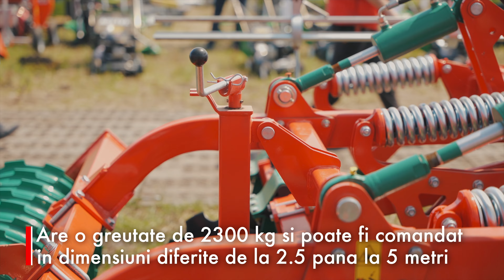Prezentare teradisc Agro Masz BT 30 & cultivatorul Agro Masz Runner 30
Teradiscul Agro Masz BT 30

Modele BT sunt ideale pentru pregătirea terenului sau dezmiriștit în funcție de tipul de disc echipat și distanța între baterii .
✅Distanța standard între baterii este de 85 cm dar pentru modelele mai mari poate fi mărită până la 100 cm .
✅Echipamentul prezentat este echipat cu discuri agresive de 560mm
✅Rulmentii sunt în baie de ulei și nu necesita întreținere
✅Suportul de disc are o singură sudură
✅Tăvălulgul standrad este cel tubular cu diametru de 500mm
✅Pentru lățimea de lucru de 3 metri puterea necesara pentru operarea corectă este de 110-130CP

Cultivatorul Agro Masz Runner 30

Agro Masz Runner 30 reprezintă alternativa ideală pentru arătura și permite pregătirea solului până la o adancime de 25 cm.
✅Adâncimea de lucru recomandată este de 15 cm
✅Puterea necesară pentru operare corectă este de 130-160 CP
✅Are o greutate de 2300 kg și poate fi comandat în dimensiuni diferite de la 2.5 pana la 5 metri.